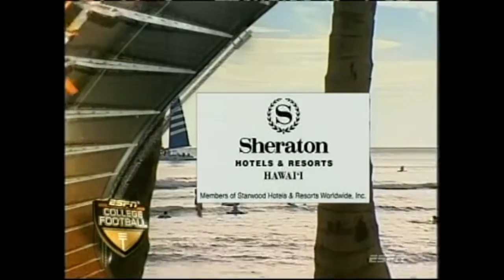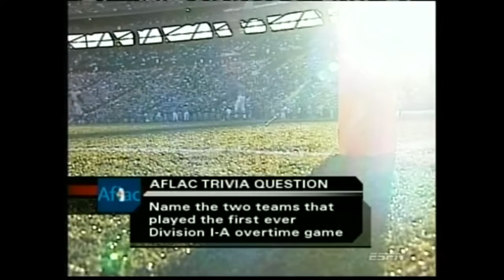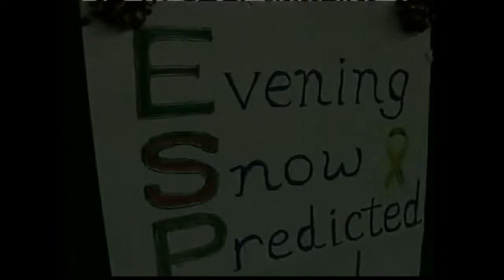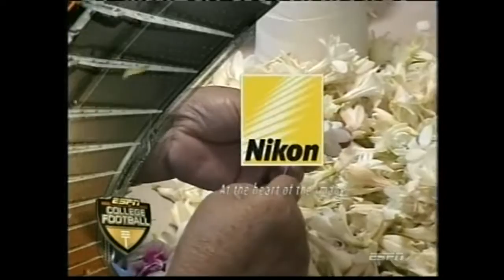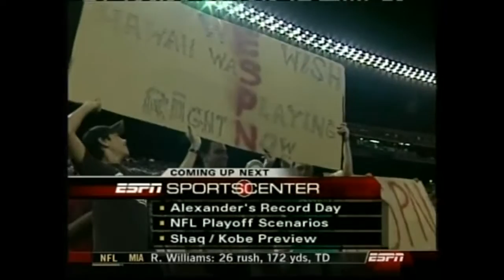NCAAF 2005 Sheraton Hawaii Bowl - Nevada vs UCF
Dec. 24, 2005.  The game turned into a high-scoring shootout, with Nevada alone racking up 623 yards of offense. UCF running back Kevin Smith rushed for 202 yards and three touchdowns, while wide receiver Brandon Marshall caught 11 passes for 212 yards and three touchdowns. Trailing late in the game by ten points, UCF rallied to tie the score 42–42 and force overtime. Nevada scored a touchdown and extra point on their first overtime possession to take a 7-point lead. UCF scored a touchdown, but kicker Matt Prater missed the extra point, sealing the victory for Nevada.